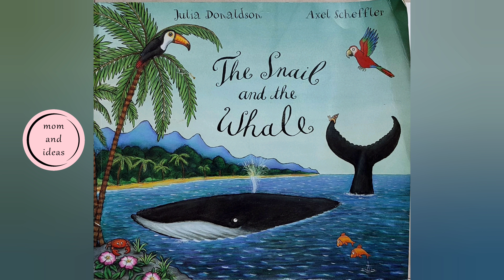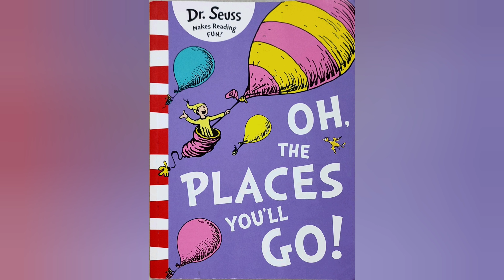41 Best Children's book ideas for 3 to 4-year-old kids | ३-४ साल के बच्चों के लिए किताबें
There are so many amazing children's books available. So if you are raising young readers, it gets tough to pick the best books. Coz if you are a book lover like me, you might want to pick every book meant for kids!

So here is a compilation of the books that my daughter really loves to read / go through / we read to her. These are her all-time favorite books. If you notice, there are books like Where's Spot in this list. She has it since she was much younger but still loves it! And now she is trying to read words.

Please let me know in comments if you like our collection and if it was of any help to you.

Do share this books' list with your friends with little kids.
Should I make more of such videos?